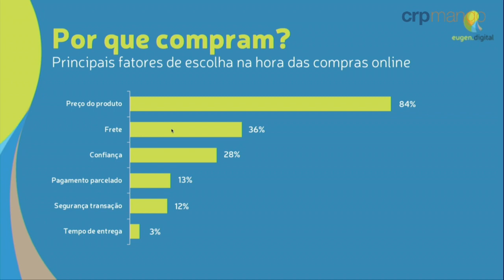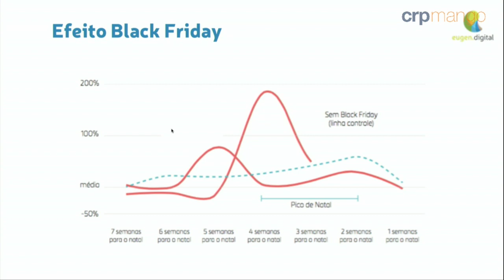POR QUE INICIAR A ESTRATEGIA BLACK FRIDAY MAIS CEDO ? COM PEDRO EUGENIO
O publicitário Pedro Eugenio é fundador da Eugen Digital e criador da Black Friday, considerada a maior data comercial do país e outras datas como a Cyber Monday e o dia do Frete Grátis que mudaram o calendário do e-commerce nacional. Ainda é mentor Endeavor, conselheiro da Camara-e.net e curador do E-commerce Brasil.